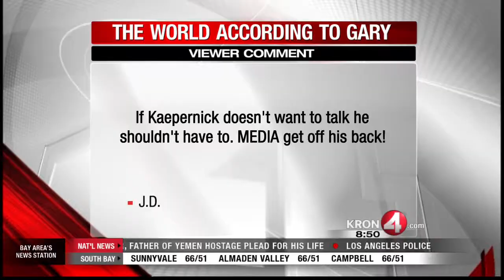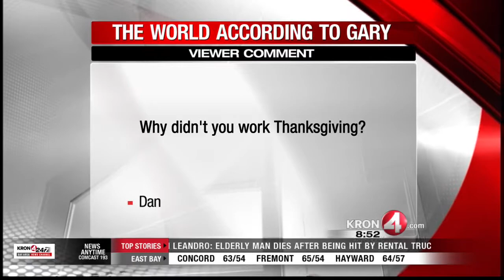Ask Gary: Gary And Alicia Radnich Answer Viewer Email - 8 PM